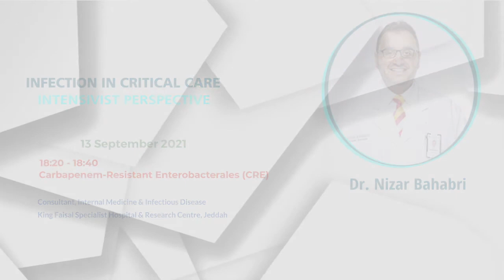Dr Nizar Bahabri